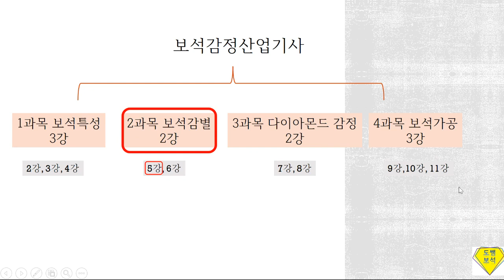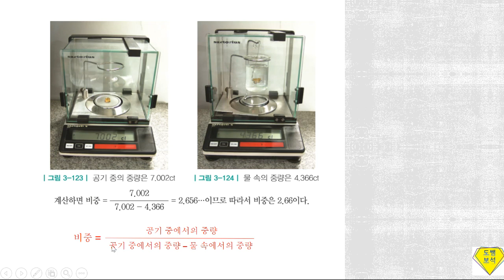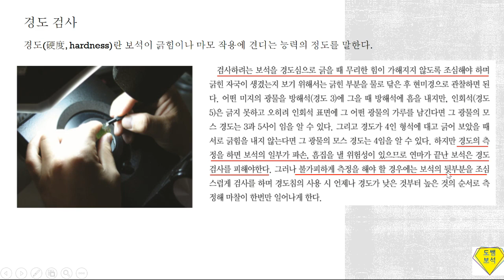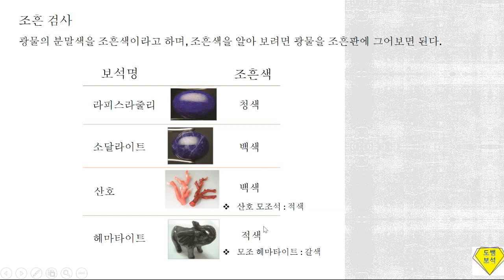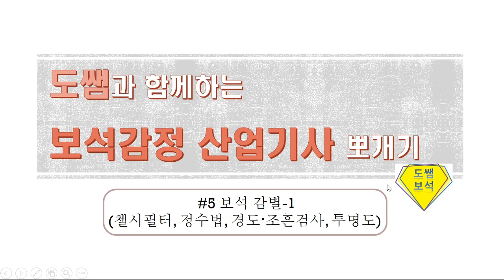#5 보석감별-1(첼시필터, 정수법, 경도,조흔검사, 투명도)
5강 보석감별-1(첼시필터, 정수법, 경도,조흔검사, 투명도)

'보석감정 산업기사 뽀개기'에서는 '보석감정사 뽀개기'에서 다뤘던 부분은 간략하게 넘어가고, 다루지 않았지만 이번 시험에 나온 부분은 자세히 설명하도록 하겠습니다.
감사합니다^^